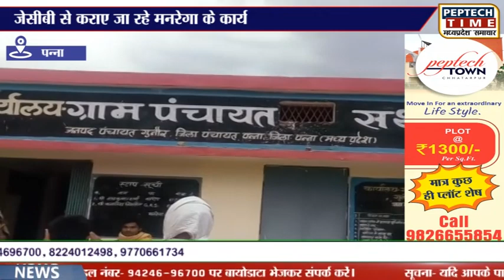पन्ना- जेसीबी से कराए जा रहे मनरेगा के कार्य